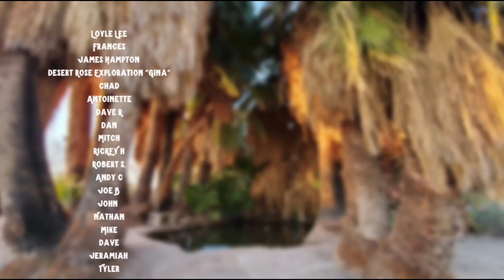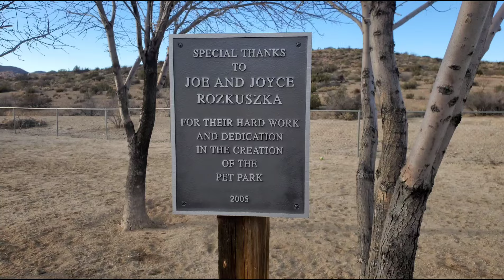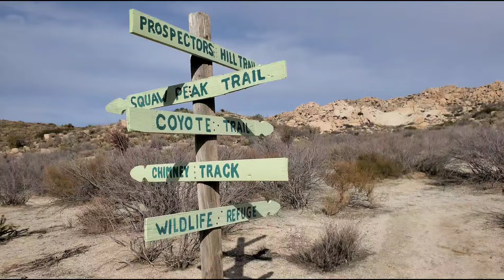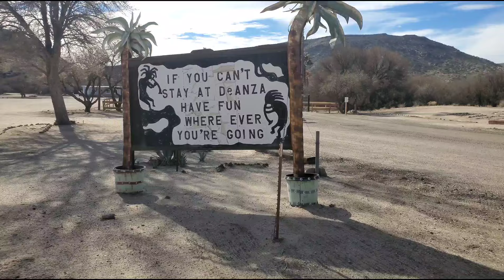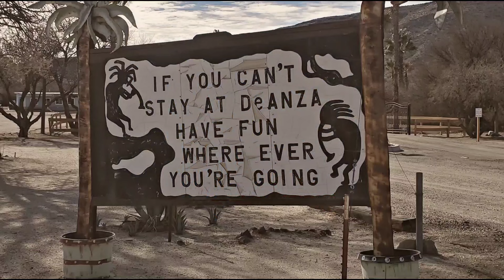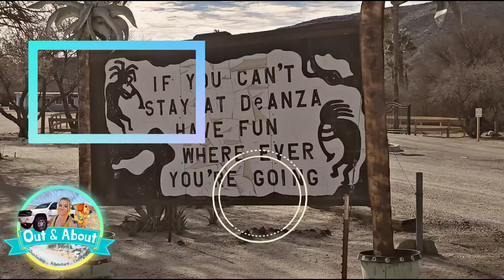My First Time To A Clothing Optional Resort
I stayed at the Deanza Clothing Optional Resort in Jacumba, California. This resort has it all, from swimming pools, to hiking trails and more.  I wish the weather was warmer during this time of year. I will be back to enjoy this place again.

alternative content

Mailing Address:
Diane W.
1970 N. Leslie St. #424

GoPro Hero 8
Samsung Note 10+
DJI Mavic Mini